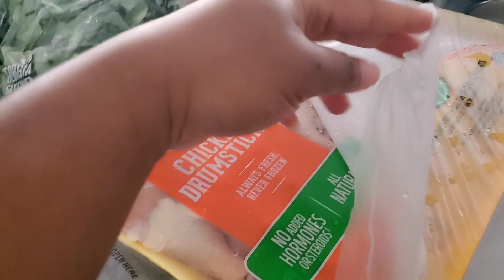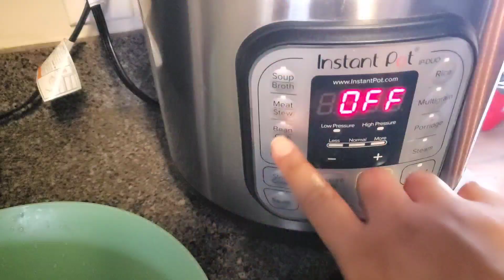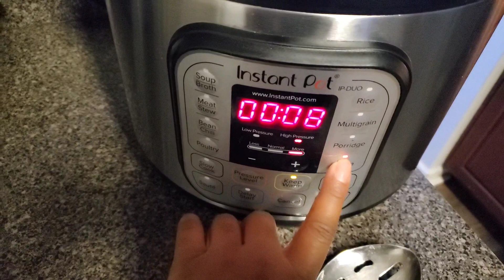2022 FAMILY Dinner!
2022 FAMILY Dinner!